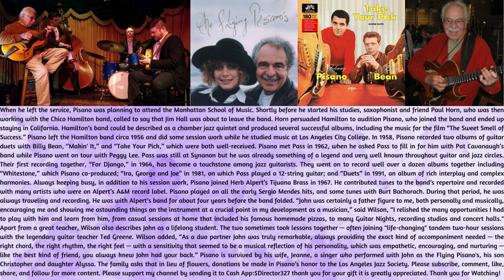Jazz Guitarist John Pisano died on Thursday, May 2, 2024; Rest In Peace!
Jazz guitarist extraordinaire John Pisano, renowned for his solid rhythm, melodic solo lines, and generosity, Pisano was born on Staten Island, N.Y., on February 6, 1931. He died on Thursday, May 2, 2024, at his home in Studio City with his wife Jeanne by his side. He was 93 years old. Pisano’s career spanned seven decades and included sharing the stage or recording studio with many jazz luminaries, including Chico Hamilton, Herb Alpert, Peggy Lee, Frank Sinatra, Benny Goodman, his longtime friend Joe Pass, and nearly every notable guitarist in the business as host for 22 years of his Guitar Night at Spazio Restaurant in Sherman Oaks. Bob Bakert, editor of Jazz Guitar Today, said, “A finer gentleman I’ve never met. John was a consummate gentleman and a gracious, truly caring guy. It was always about the music and camaraderie and his love for his fellow musicians. John was a master craftsman.” Bakert noted that Pisano’s Guitar Night tradition lives on in distinguished guitarist Frank Vignola’s Guitar Night at Birdland in New York, an intentional tribute to Pisano. Vignola said, “At the age of 5, one of the first recordings I heard was Joe Pass’ 'For Django.' My guitar teacher, Jimmy George, and my father used to tell me to listen to the rhythm guitarist, John. I got to know him and record with him in the early 2000s when I played a rare touring appearance with Les Paul. He had me over to his house, made me a pizza and we recorded all afternoon. What a swinging guitar player. Later, while on tour with Vinny Raniolo, we played Guitar Night. "This totally inspired me to aspire to having a Guitar Night in New York City. After COVID, Ryan Paternite reached out to me … asking if I would consider a weekly Guitar Night, ‘like John Pisano’s,’ as he put it. I was pleasantly surprised that he knew of John and how awesome his Guitar Night was. I immediately jumped at the opportunity, and we’ve been there almost three years now, every Wednesday night playing to near sold-out crowds weekly. “What a great personality, person, player, songwriter, and pizza maker.”